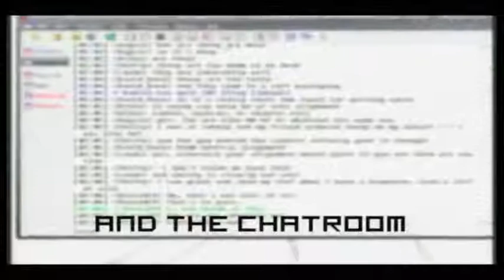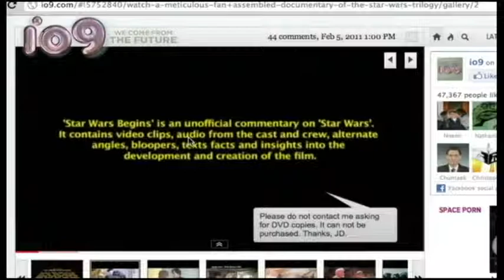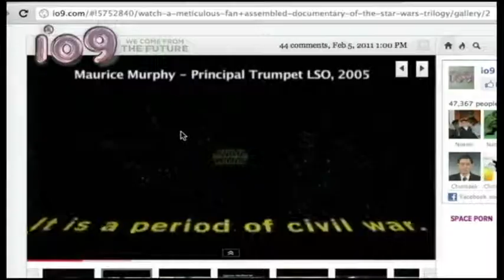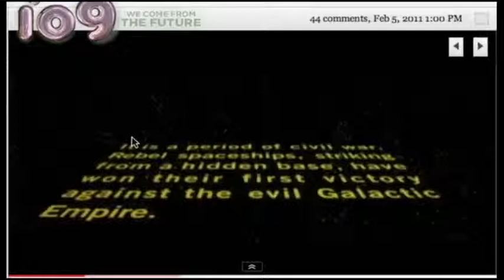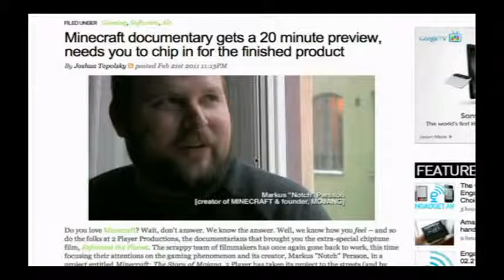Frame Rate #13: We're Seeing Starz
Hulu Plus gets an upgrade, studios and publishers seeking "Rights of Publicity", a fan-assembled Star Wars documentary, and Leo's new diet.